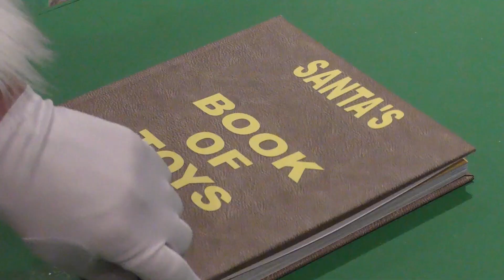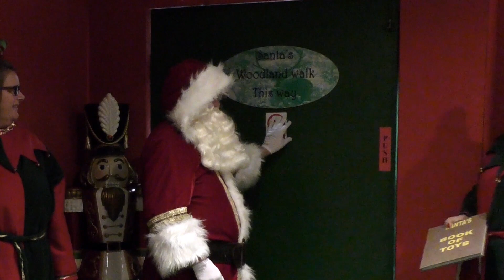Santas Grotto 2018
Santa's Grotto at Keydell Nurseries, Horndean